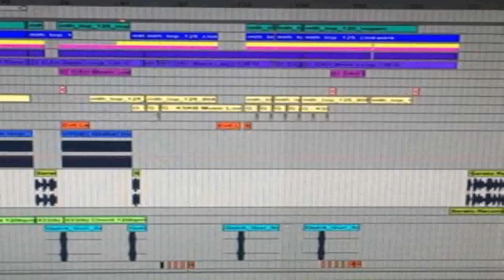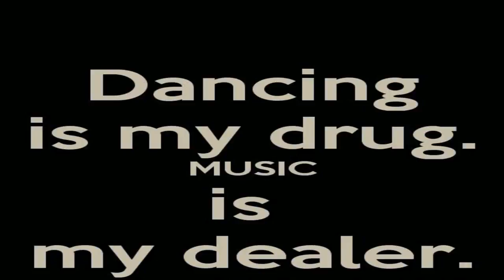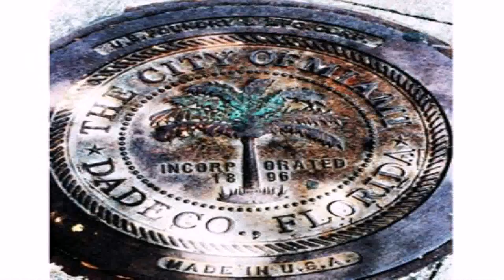Miami Style House Music (see description) (see description)